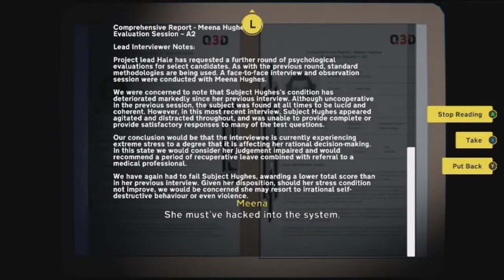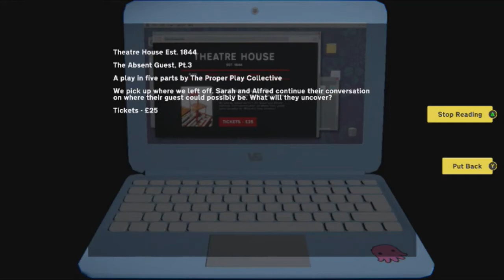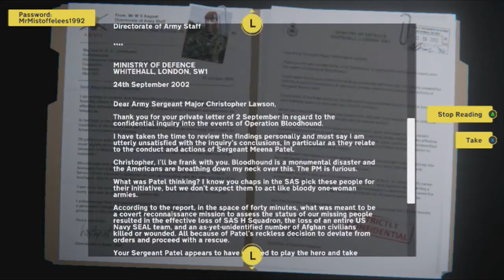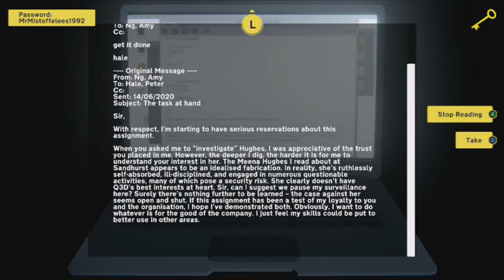Xbox one The last stop Domestic affairs Part 6 Meena's story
This is part six of six parts of their story for the finale to make sense you will need to see everyone's story.